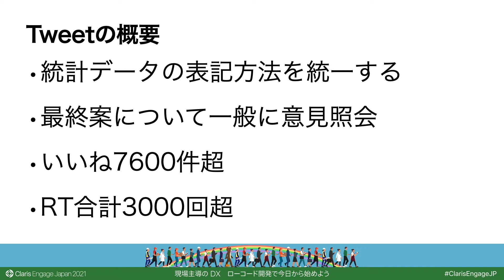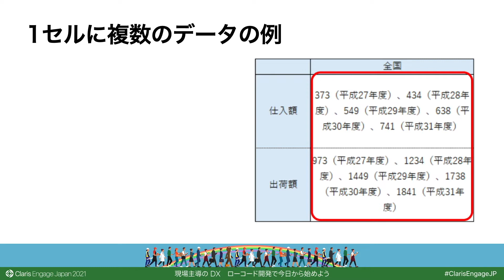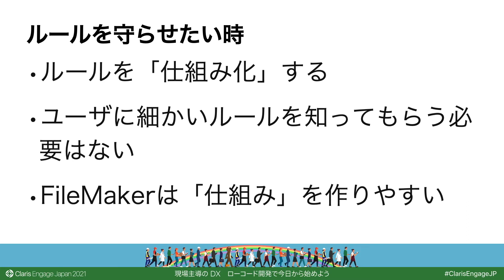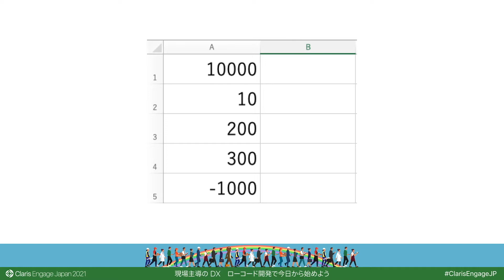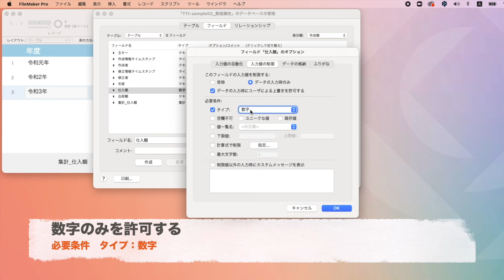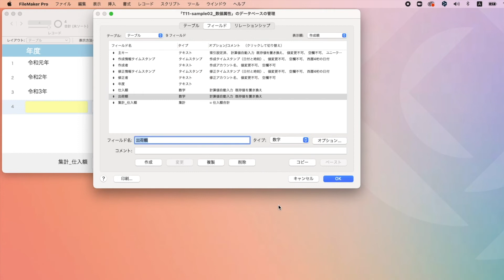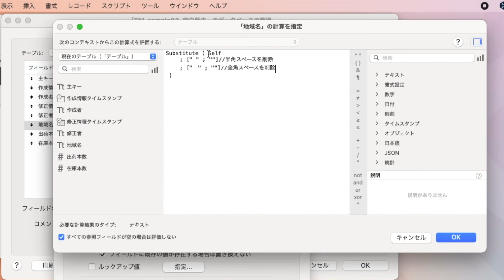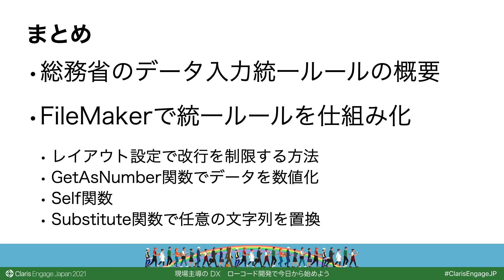SNS で話題の総務省データ表記方法の統一ルール対応！それ Claris FileMaker でやっちゃいませんか？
T-11 Channel 10

株式会社スプラッシュ　シニア・デベロッパー　与座 さつき 氏

2020 年 11 月、河野太郎 行政改革担当大臣のツイートでも話題になった「統計表における機械判読可能なデータ作成に関する表記方法」をご存知ですか？　これは広く民間からも意見を取り入れつつ総務省により策定された、データ入力の統一ルールともいえるものです。その発表後、大きな反響をよび、「政府機関のみならず全国民が見るべき」などと称賛され、度々バズっているのを目にされた方も多いのではないでしょうか。
しかし、広く普及している「表計算ソフト」でこれらのルールを守りながら大量のデータを管理するのは、そもそもとても難しいのです。
そんな時こそ FileMaker の出番です。データの収集蓄積を FileMaker で行い、必要なデータを Excel ファイルにエクスポートすることで、簡単にルールに沿ったデータをやりとりすることが可能になります。
このセッションでは統一ルールのうち主だったものをとりあげ、一人一人が過度にルールを意識することなく FileMaker 上で正しいデータを入力する方法を解説します。

セッションで学べること
・機械判読可能なデータ作成に関する表記方法の概要
・Claris FileMaker のフィールド自動入力
・Claris FileMaker のフィールド入力値の制限

・Microsoft Excelでのデータ作成に限界を感じている
・SNSで話題の総務省データ表記方統一ルールに共感した